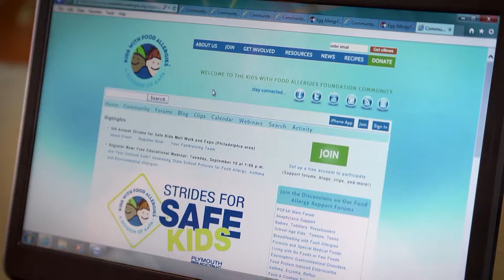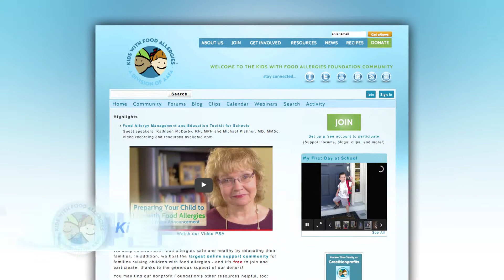Resources for Kids’ Food Allergy Management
Food allergies affect more than 6-million kids in the U.S. and involve your entire family and community.  From emergency plans to everyday life, the charity Kids With Food Allergies is here for families just like yours.